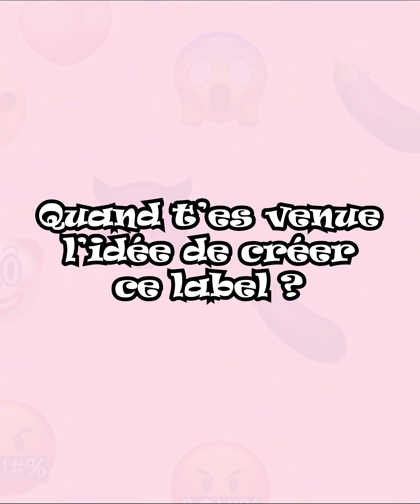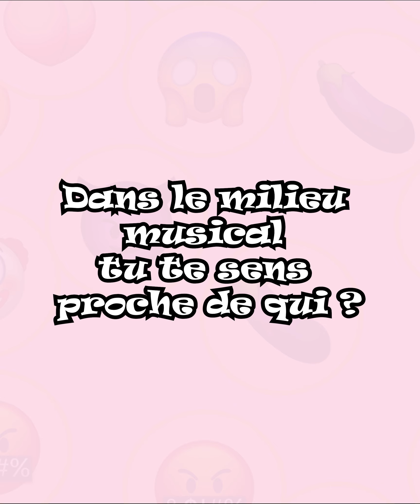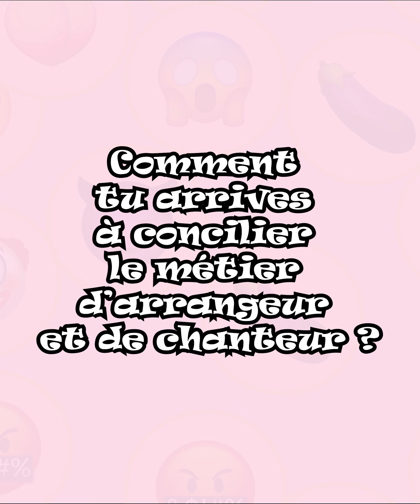ÊTRE ARRANGEUR ET CHANTEUR À LA FOIS SE RÉSUME EN UNE QUESTION DE PLANNING - SHADO CHRIS